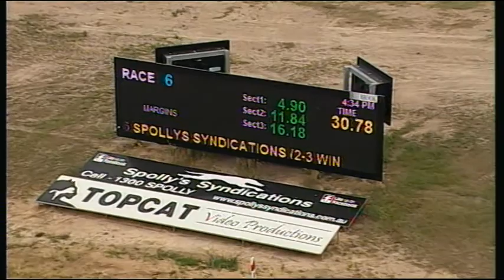TRA FRI 15 DEC 17 R6